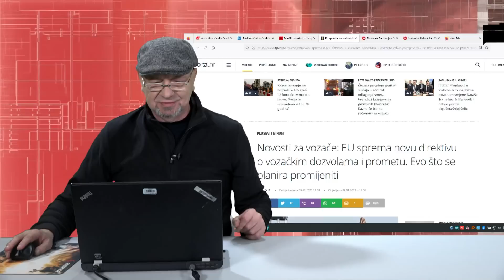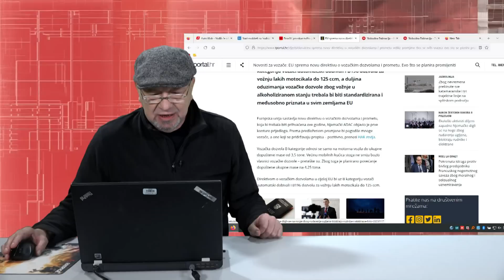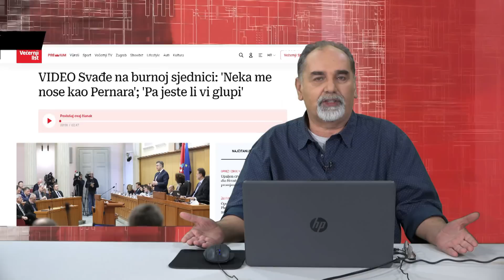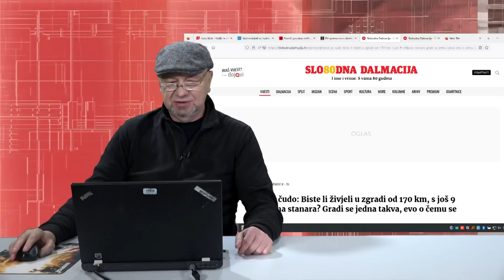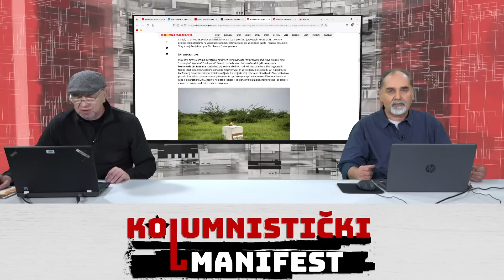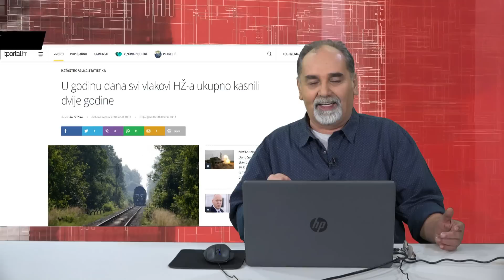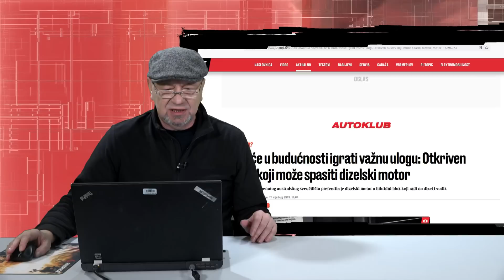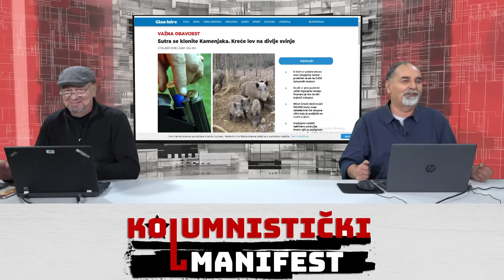KOLUMNISTIČKI MANIFEST - 🍀🚀 epizoda 100!!! 🚀🍀 (18.01.2023.) KM vijesti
Najnovije vijesti u novoj epizodi Kolumnističkog manifesta Z1 televizije! Pretplatite se - besplatno je!
Prethodne emisije najnovijih vijesti Kolumnističkog manifesta možete pogledati na ovim poveznicama:
- najnovije vijesti KolumKOLUMNISTIČKI MANIFEST - 🍀🚀 epizoda 100!!! 🚀🍀 (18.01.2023.) KM vijestinističkog manifesta - epizoda 99
- najnovije vijesti Kolumnističkog manifesta - epizoda 98
- najnovije vijesti Kolumnističkog manifesta - epizoda 97
- najnovije vijesti Kolumnističkog manifesta - epizoda 96
- najnovije vijesti Kolumnističkog manifesta - epizoda 95
- najnovije vijesti Kolumnističkog manifesta - epizoda 94
- najnovije vijesti Kolumnističkog manifesta - epizoda 93
- najnovije vijesti Kolumnističkog manifesta - epizoda 92
- najnovije vijesti Kolumnističkog manifesta - epizoda 91
- najnovije vijesti Kolumnističkog manifesta - epizoda 90
- najnovije vijesti Kolumnističkog manifesta - epizoda 89
- najnovije vijesti Kolumnističkog manifesta - epizoda 88
- najnovije vijesti Kolumnističkog manifesta - epizoda 87
- najnovije vijesti Kolumnističkog manifesta - epizoda 86
- najnovije vijesti Kolumnističkog manifesta - epizoda 85
- najnovije vijesti Kolumnističkog manifesta - epizoda 84